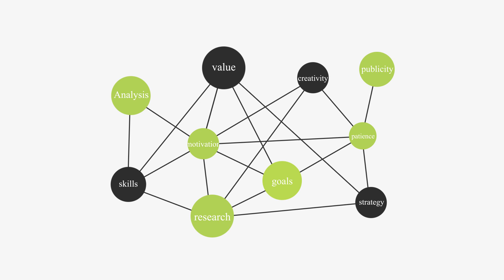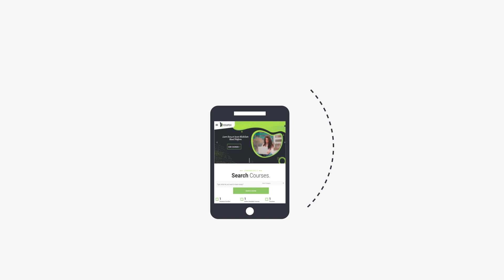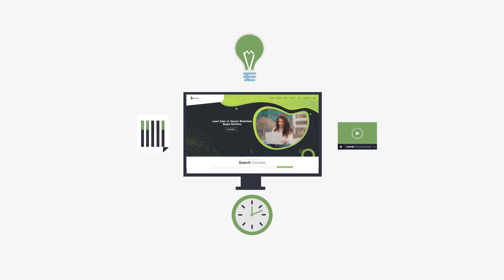Edufex | Online Courses | Learning Management Platform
Edufex facilitates global knowledge on computer screens in one click, saving time, efforts, traveling costs, and foreign living costs. Access to universally accepted certifications, degree, and educators’ availability for desired courses enhance the E-learning scope at Edufex blockchain-based learning management system. Not only students but also educators have equal opportunities on our platform. Educators can earn Tokens on completion of courses. Earning of these Tokens from the Edufex platform can be converted into cash at the same time or after a gap when the Token conversion rate increases